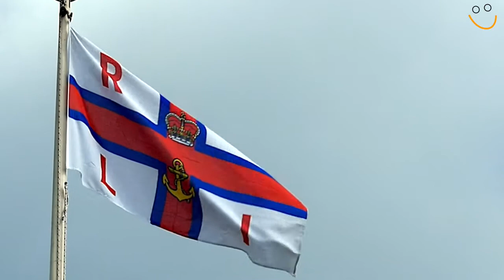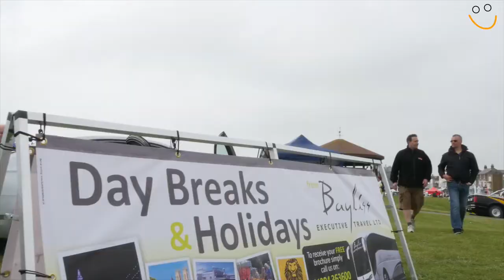Deal Classic Motor Show 2016 Kent UK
This video is about the benefits of being a sponsor for the Deal Classic Motor Show. Now in its fifth year, it is becoming the premier motoring event in South East England. With over15,000 visitors, more than 800 classic vehicles on display and over 30,000 hits on its website, it has a far reach. It takes place in the idyllic setting of Walmer Green, just metres from the beach and is a real family event.
Many rare, classic cars were on show, including Aston Martins, Jaguars, American classics and other favourites.

More than 20 classic car and Bike clubs came along including:
ROMMCC
Kent Classic & Sports Car Club
Thanet Classics
Folkestone Auto Club
UK Cruisers
CV2C
East Kent Morris Minor Club
Whitecliffs MGOC
Kent Kit Car
Deal & District Motorcycle Club
Jaguar Enthusiasts Club
Ford Mk2 Owners Club
East Kent Advanced Motorcyclists
Triumph Stag Owners Club
Herne Bay Sports & Classics
MG Owners Club
Landrover Club

There were also two sound stages with live music throughout the day and over 30 retro and interesting stalls selling everything from model cars to cakes. Also plenty of activities for children including funfair rides, Pip the Clown and go karts.

This year it included a display area for local 999 emergency services as well as the local Community First Responder (CFR) team.

Organiser Chris West of  Classic Music and Motors, expressed his thanks to the Memorial Bandstand for allowing its use.
Kent County Council
Walmer Parish Council

This video is a Smugshot Video production for the Deal Classic Motor Show

The RNLI, Royal National Lifeboat Institution, is the charity that saves lives at sea

If you would like to be a sponsor for this or other future events